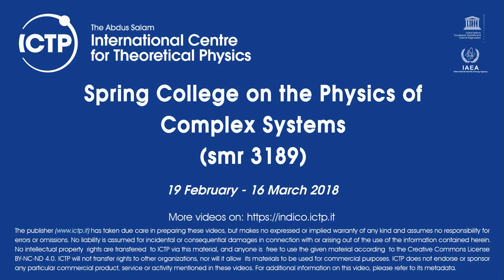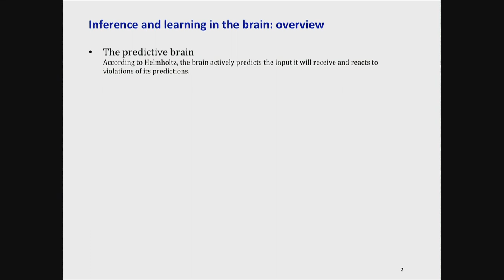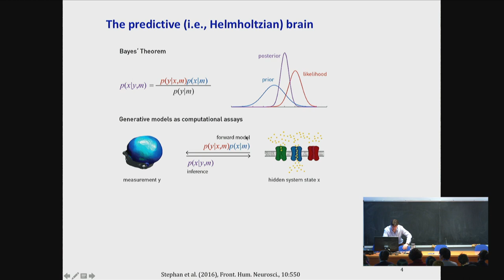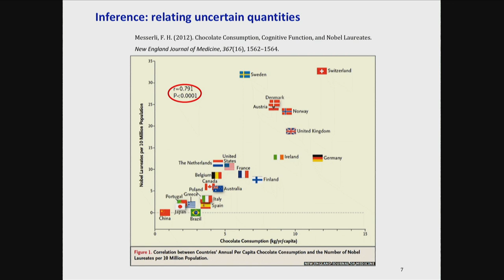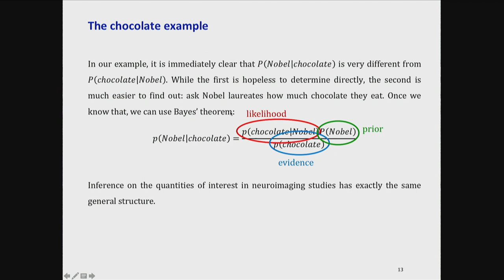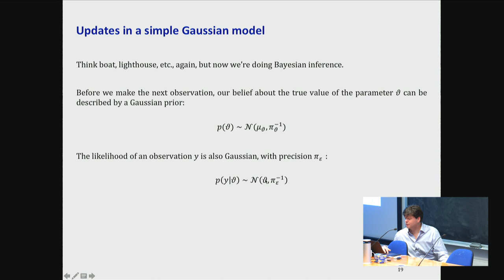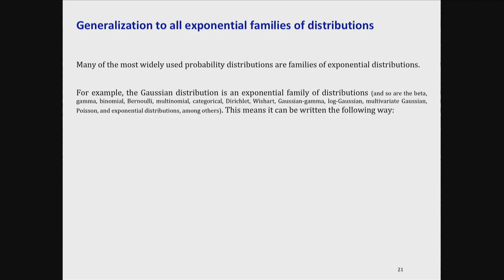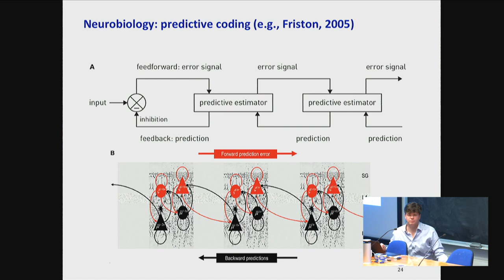Hierarchical Inference 1 - Part 1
Speaker: C. Mathys (SISSA)
2018_02_20-09_00-smr3189_A